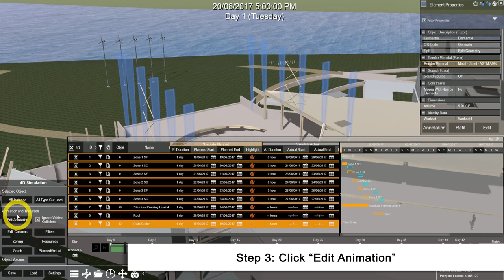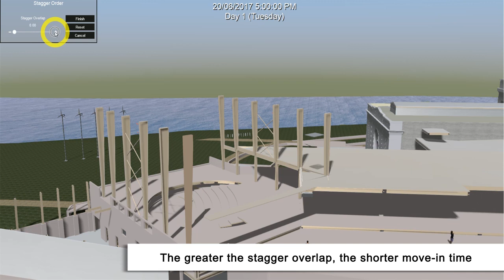How to Use Stagger Animation